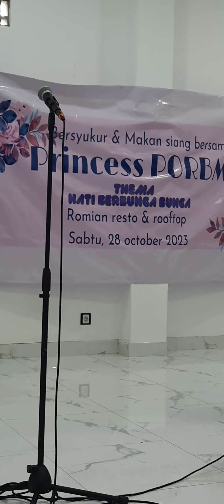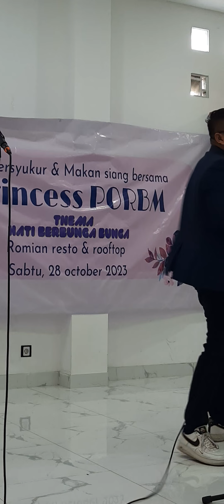Khotbah Bp Pdt.Robson Samosir,28.10.2023.(1)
Khotbah Bp Pdt pd acara Temu Rindu Princess Pinompar Op Raja Bangun Munthe,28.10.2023 di Romian Resto Cibubur.